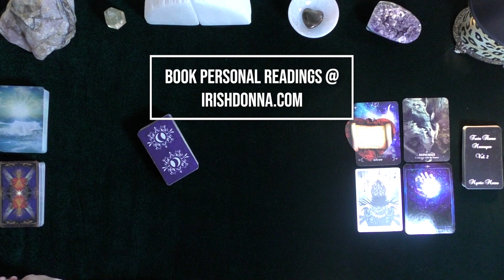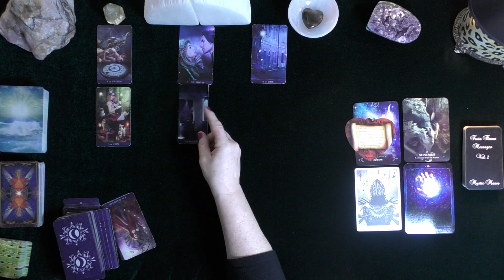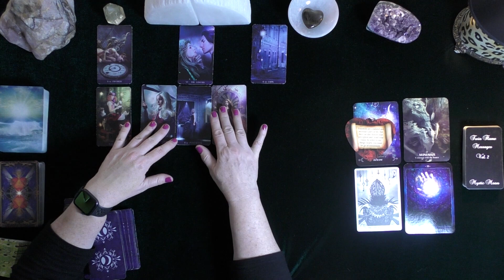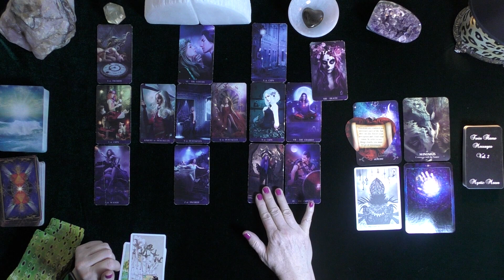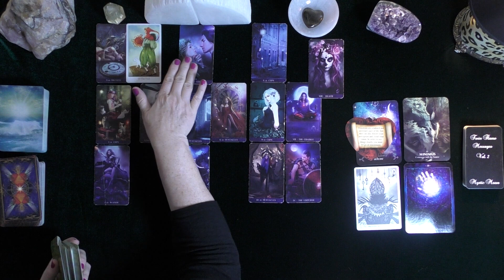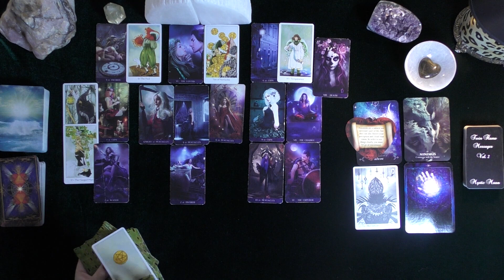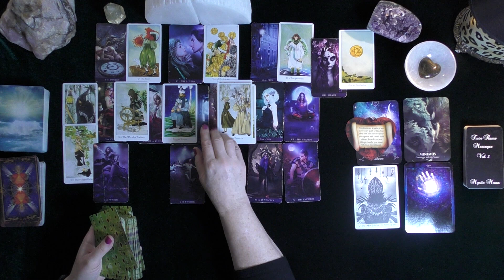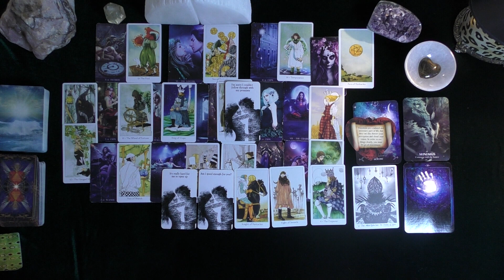GEMINI~THE KISS OF A LIFETIME~X-FILES WILL MY EX RETURN?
GEMINI~THE KISS OF A LIFETIME~UNFORGETTABLE~X-FILES, WILL MY EX RETURN?~LOVE TAROT MESSAGES
TIMELESS~PUBLISHED OCT PUBLICATION/NOV CONTENT 2020
5 INTERNATIONAL VETTED PSYCHIC